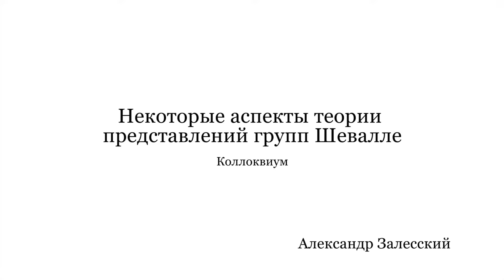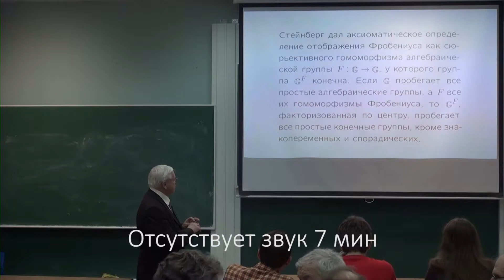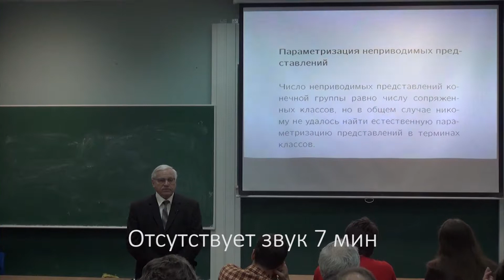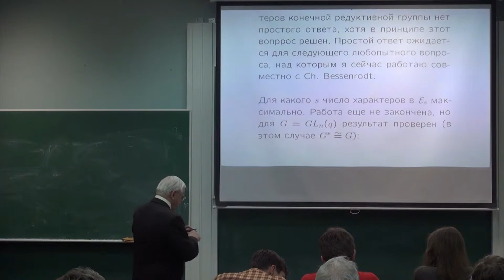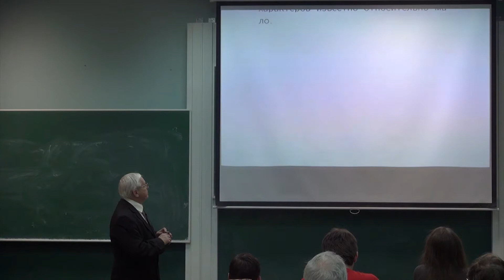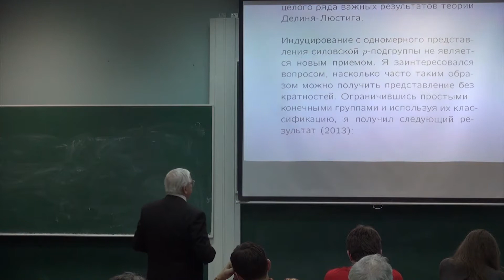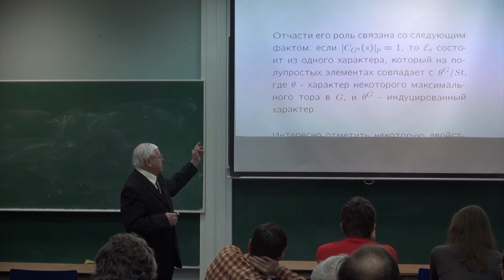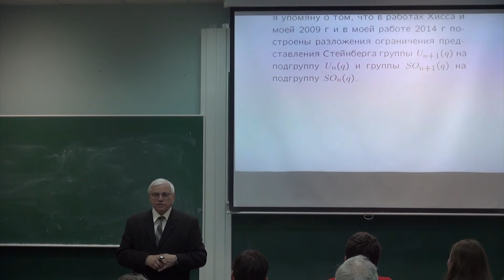Некоторые аспекты теории представлений групп Шевалле | Александр Залесский | Лекториум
Некоторые аспекты теории представлений групп Шевалле | Лектор: Александр Залесский | Организатор: Математическая лаборатория имени П.Л.Чебышева

Фундамент теории представлений групп Шевалле был заложен в работе Делиня и Люстига в середине 70-х годов, и с тех пор эта область стремительно развивалась и в настоящее время является одним из самых глубоких и сложных разделов теории представлений конечных групп. Несмотря на важность самой теории, из-за ее сложности она остается малознакомой даже для специалистов в теории представлений, которые не занимаются ее дальнейшей разработкой.
В докладе планируется дать обзор основных идей и ключевых результатов теории, и тенденций ее дальнейшего развития.